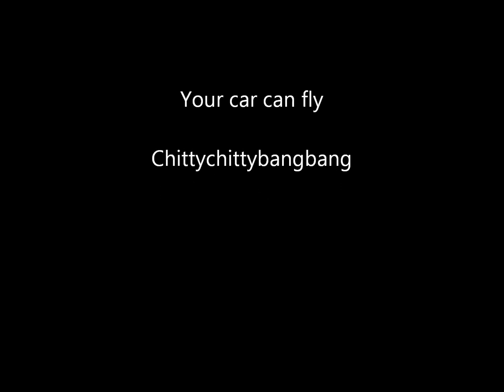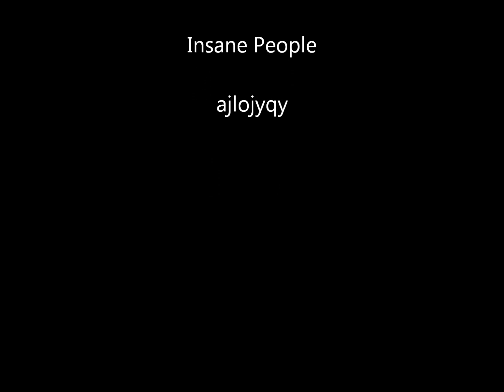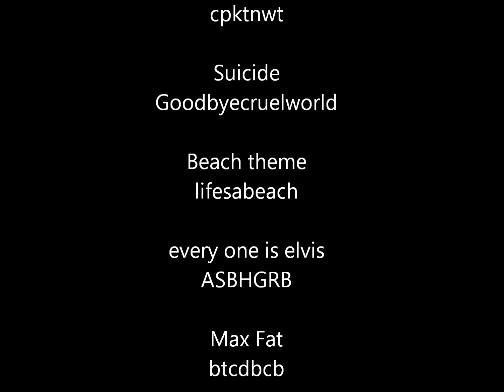Gta San Andreas Cheats Pc